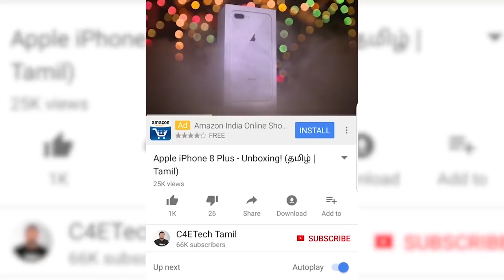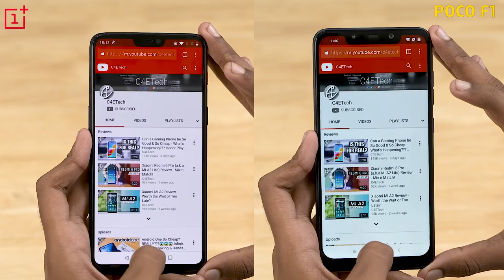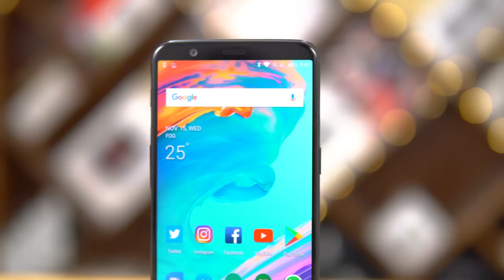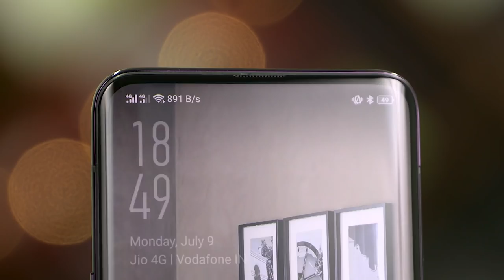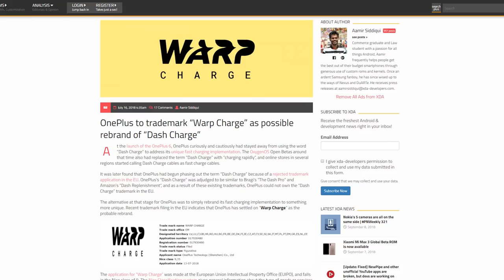OnePlus 6T - பெரிய மாற்றங்கள்! 🔥🔥🔥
OnePlus 6Tயில் வரவிருக்கும்  அனைத்து புதிய அம்சங்களையும் விரிவாக பார்க்கலாம்!

The OnePlus 6T is supposed  to have a tear drop notch at the top and might come with an in-display fingerprint sensor. We are also supposed to get a really high screen to body ratio and an AMOLED screen.

Internally the OnePlus 6T is rumored to sport the same specs as the OnePlus 6. So we are expecting it to come with the same Snapdragon 845 along with 6/8 Gb of RAM and 64/128/256 GB of storage.

To it's rumored that we might get 3 cameras and that would be one of the most exciting things about the OnePlus 6T - but... I don't think this one's going to happen.

On the software side we expect OxygenOS based on Android 9 Pie.

If you liked our "OnePlus 6T - பெரிய மாற்றங்கள்! Comments are welcome too :)

Image Credits:

PhoneArena for some of the renders used in the video.